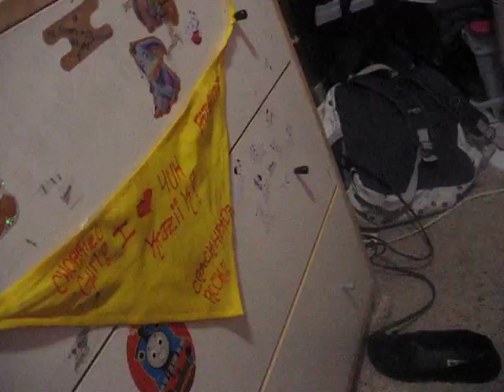Sittinq on Vajayjay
ewwwyy !:[